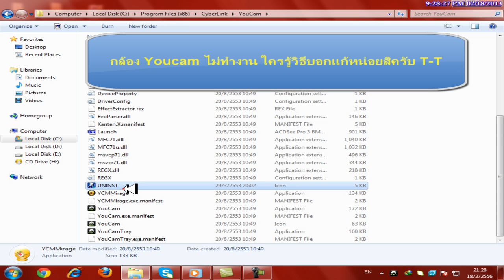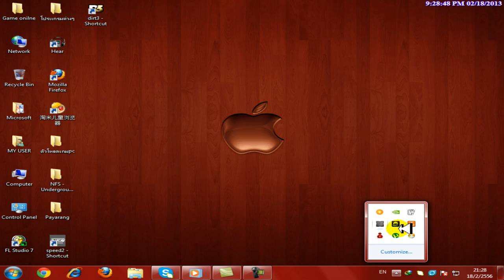Youcamใช้งานไม่ได้ช่วยด้วยค๊าฟ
youcamอยู่ดีๆก็ไม่ตอบสนองซะงั้น ดับเบิ้ลคลิ๊กก็ไม่ทำงาน ขอคำอธิบายวิธีแก้ใขหน่อยค๊าฟ

ขอบคุณทุกคำพูดดีๆ ค๊าฟ